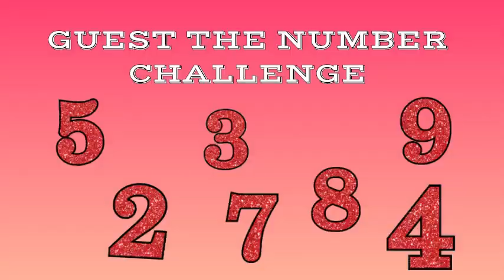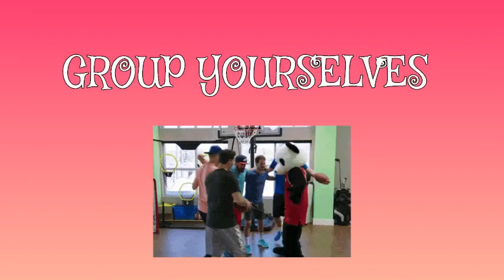GANITO KASAYA ANG AMING PAMILYA TUWING PASKO+GRABE ANG MGA PALARO AT MGA BLESSING NA TANGGAP NAMIN🎄